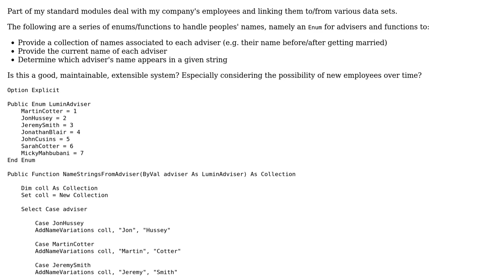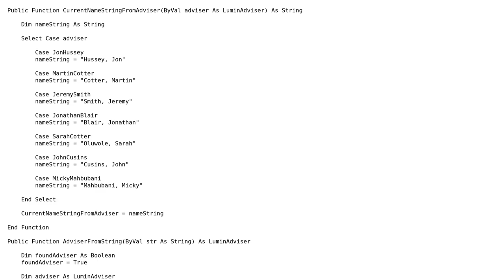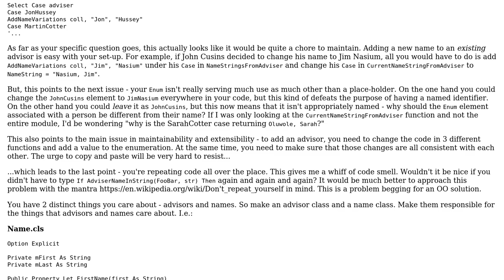Code Review: Handling name variants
With thanks & praise to God, and with thanks to the many people who have made this project possible! | Content (except music & images) licensed under CC BY-SA | Music | Images & others | With thanks to user Kaz user Jamal user Comintern and the Stack Exchange Network Trademarks are property of their respective owners. You are responsible for your own actions.